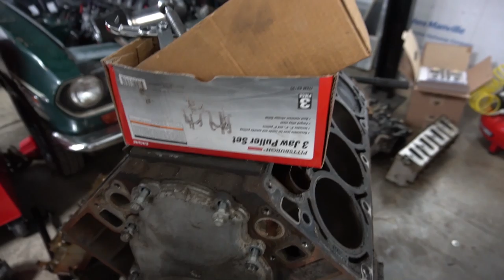Disassembling the Junkyard 4.8L LS Engine for the S-10 Swap Burnout Truck!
After picking up this 90,000 Mile 4.8L LS engine we decided to pull it apart and inspect it to prepare for the cam swap we are going to leave the SBE alone and just disassemble the LR4 down to the short block! We plan to put a big cam and some new valve train parts in this re build to help with longevity of the engine while doing huge burnouts with it! For more info on this LS S-10 swap check out the other videos!

While pulling the 862 heads off this engine we were able to confirm that it does have flat top pistons which verifies that this is a 4.8L and not a 5.3. We pulled the cam out as well and verified everything looked ok as well as push rods and lifters. We plan to replace the stock LS lifters and might install a  trunion upgrade as well!